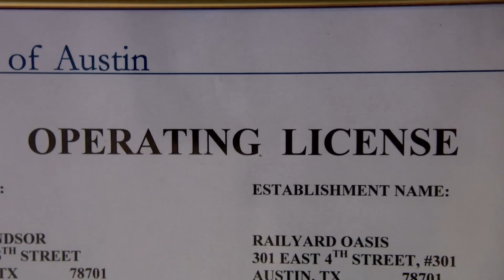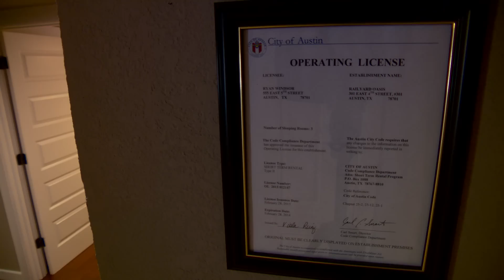STR Licensing in Austin: Ryan's story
Learn more about the City of Austin's Short-Term Rental Licensing program